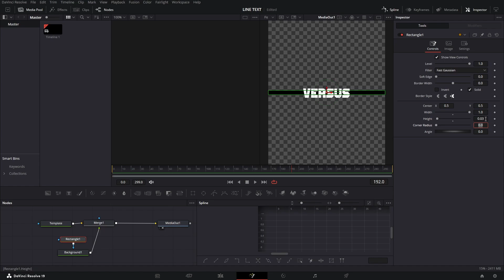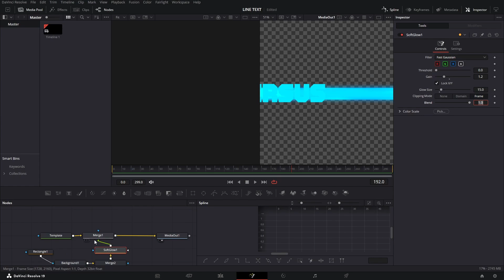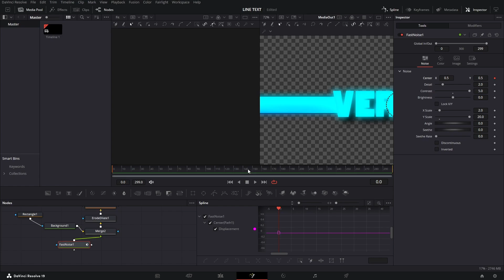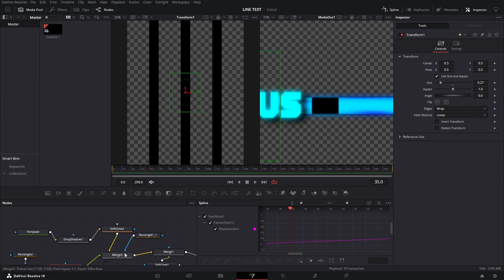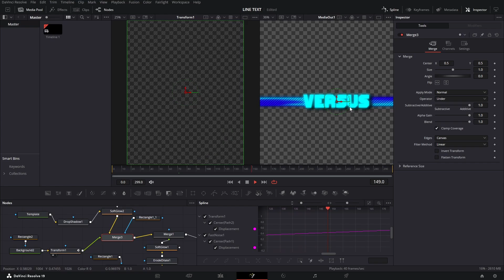Line Text Tutorial | DaVinci Resolve